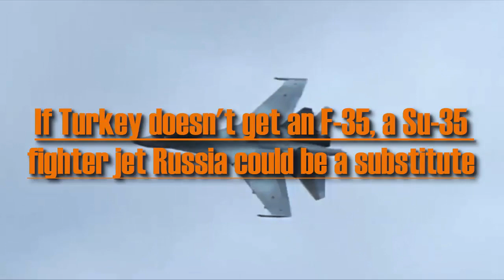If Turkey doesn't get an F-35, a Su-35 fighter jet Russia could be a substitute!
The United States in July 2019 removed Turkey from the F-35 stealth fighter aircraft development and production program. At that time the Turkish Government supported buying a Russian air defense missile system that US officials feared could collect sensitive data on the F-35, data that could be utilized by Russia, reports the National Interest.

Ankara has agreed to buy as many as 100 F-35 fighters to equip the Air Force and even support to be allocated on new amphibious assault ships. And right now Turkey is looking for new high-tech fighter planes elsewhere.

However, it might not include anti-radar stealth warplanes like the F-35. There are only two stealth aircraft other than the F-35 that are in production and the theory will be available for export markets, namely the Russian Su-57 and the Chinese J-20.

However, Chinese buyers are not interested in selling the J-20 outside China - for fear that the technology will fall into enemy countries, similar to the F-22 issued in export by the US Parliament.

In addition to the SU-57 and J-20, the FC-31 stealth fighter aircraft available in Shenyang China will be available for export markets. But with slow development progress, it is not possible for Shenyang to accept export orders for J-31.

Russian President Vladimir Putin in August 2019 exhibited the Su-57 to President Erdogan during the Russian MAKS air show. The two leaders started the Su-57, and were involved in discussions about stealth warplanes.

But the Su-57 is still under development, and doesn't yet have a main combat system. The Sukhoi manufacturer has not yet made a large and efficient production line for this fighter aircraft. And Moscow has almost no money to buy large stealth aircraft, which means the price per Su-57 unit can be relatively high.

In May 2019 Sukhoi claims had reduced the price of Su-57 by 20 percent, the Russian President agreed that the Kremlin in 2027 would buy 76 units of Su-57 instead of just 16, as had been previously supported.

"I hope the adjusted plan will be executed," Putin said. However, Sukhoi will really be able to build 76 Su-57s for Russia.

Reject, Russia's Su-35 has completed development, and has been approved for several customers including Russia and China. Turkey and Russia in September 2019.

But the Su-35 is a conventional fighter and has no stealth features. Buy a new fighter now, Turkey might not be able to buy a stealth fighter. Not without reason, Ankara has launched the development of its own anti-radar fighter aircraft, the TF-X.

Of course, TF-X faces its own big obstacles. The total cost of US $ 100 billion for the development, construction and delivery of stealth warplanes, this is in accordance with estimates from the Japanese Air Force Hideyuki Yoshioka, who in 2011 helped restore Japan's own stealth combat program.

The F-35 spends around US $ 10 billion from the United States defense budget of around US $ 700 billion per year. That's about 1.5 percent. And affordable, not affordable. Turkey, on the other hand, spends only US $ 20 billion each year on its armed forces. Try to compare with Support providing a budget of US $ 100 billion for stealth combat programs.

All things considered, the Su-35 can be launched into the next Turkish fighter. And that could take a long time before Turkey follows up on a Su-35 with a stealth fighter.

CREDIT and RESPECT TO THE FOLLOWING SOURCE : jakartagreater.com/

Hopefully this news is useful to increase knowledge in the field of military defense.